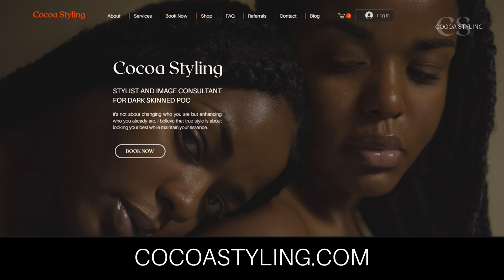Parisian Chic Aesthetic Guide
Welcome! I'm Micah, a certified stylist, a fashion designer, and a woman of color (Afrolatina) trying to share my knowledge regarding style to help other dark-skinned women with their fashion journey of self-discovery. 💖

This video is about the French and Parisian chic styles. Both aesthetics are related to minimalism. If you want to figure out your style it is helpful to know the bases of each one of them, this is why I make these videos. This is a classic style that will help you look put together all the time and it is also a great start if you wish to create a well-curated capsule wardrobe.

Time Stamps:)
0:00 Parisian Chic vs French Chic vs Italian Maximalism
02:54 Guide to Parisian Chic
11:50 Wardrobe essentials